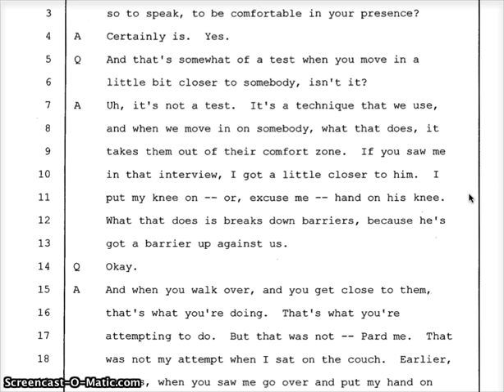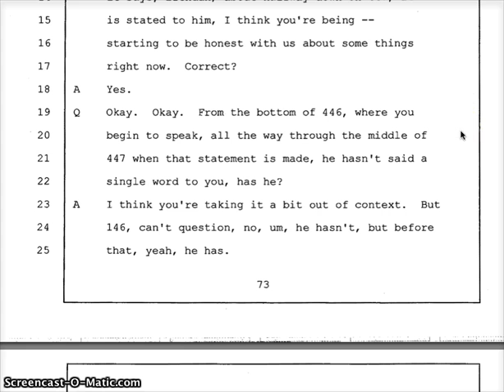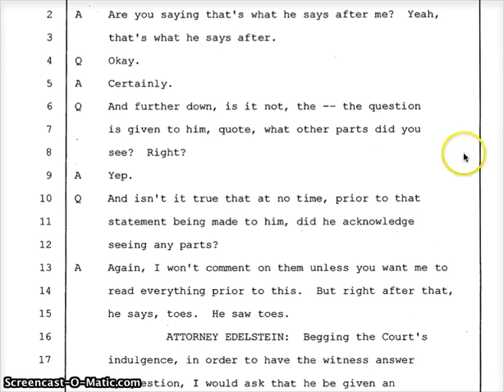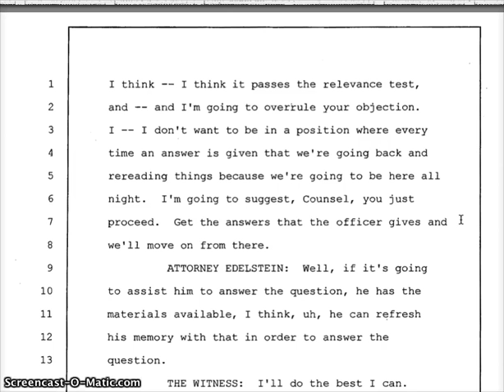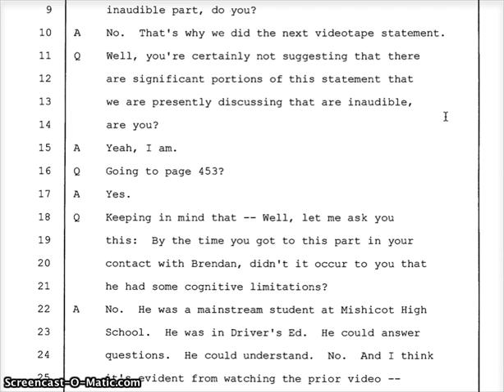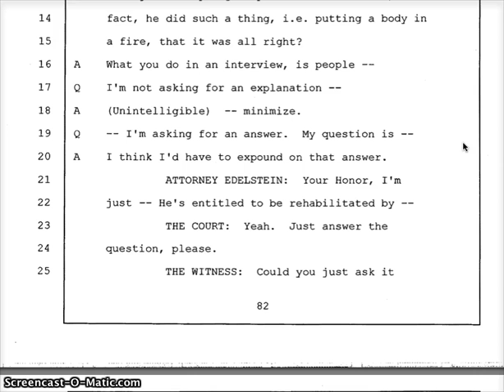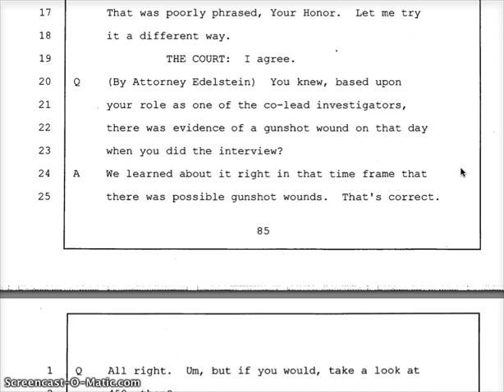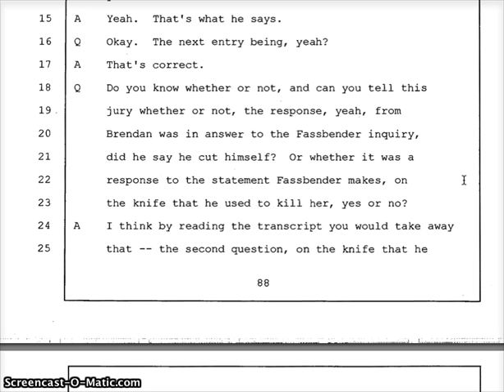Day 5 pp 71 to 88 Brendan Dassey Trial Transcripts Audio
Continued testimony of Investigator Mark Wiegert